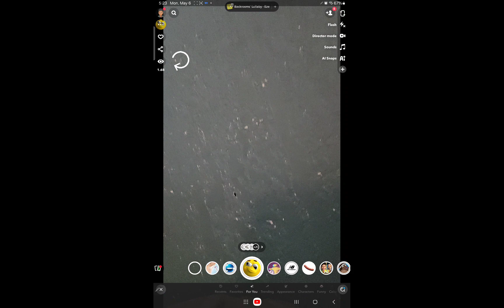how does a wall make me famous